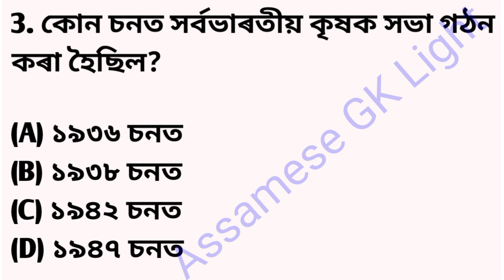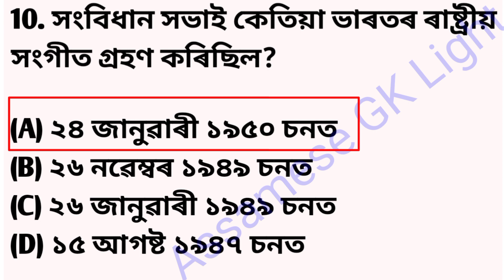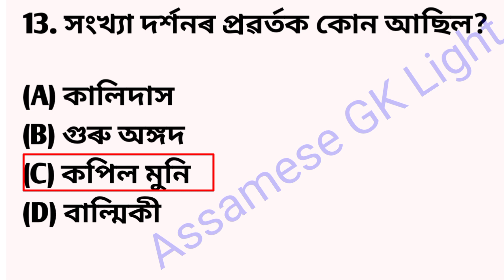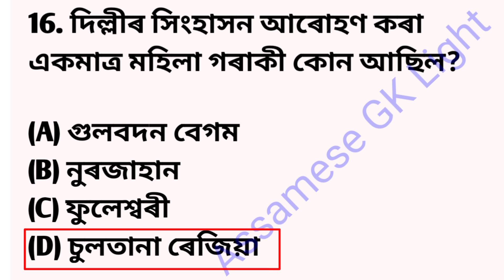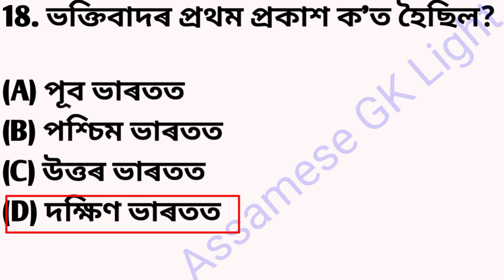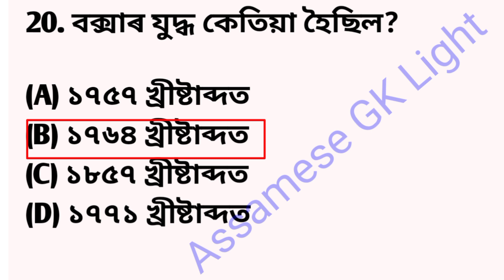DHS Grade 4 Exam GK Questions/ Important for DHS/APDCL/TET EXAMS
In this video has been given some general knowledge questions and answers of History Mcq, hope you are interested and be successful.